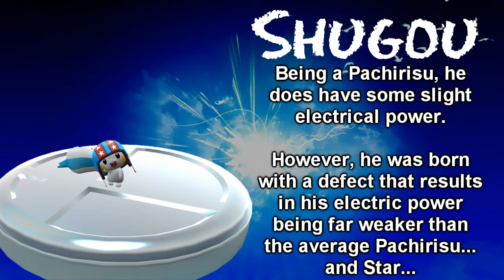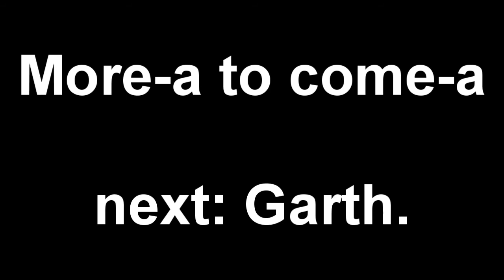Pyromancer Bios: Shugou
Every team needs a cute little animal...and since Cheesecake won't work, we have Shugou!

Music used is Fishing Hole from Twilight Princess. Copyright, Nintendo.